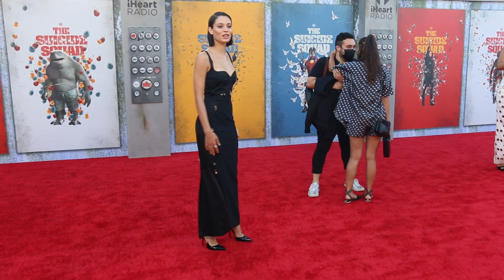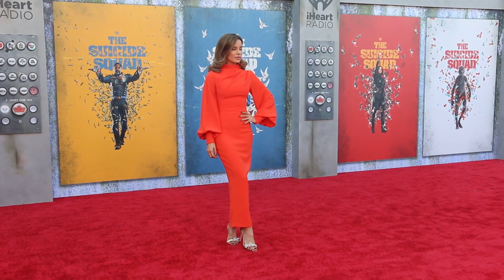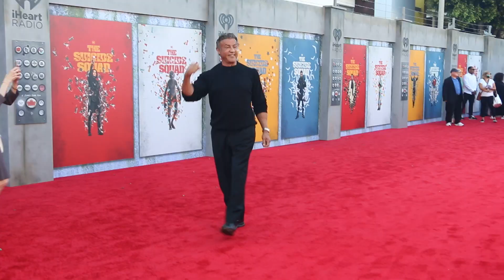Margot Robbie, Sylvester Stallone, Kate Beckinsale, Daniela Melchior, Storm Reid - The Suicide Squad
Margot Robbie, Sylvester Stallone, Kate Beckinsale, Daniela Melchior, Storm Reid, James Gunn & Jennifer Holland - Los Angeles premiere of 'The Suicide Squad' held at the Regency Village Theatre - Westwood, CA

Licensing available for editorial, broadcast TV, all media and personal use worldwide